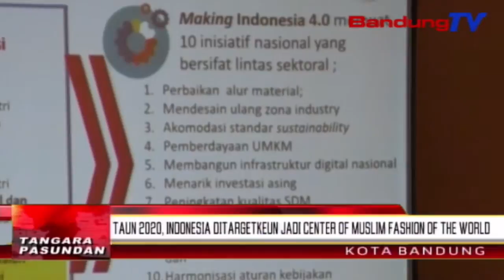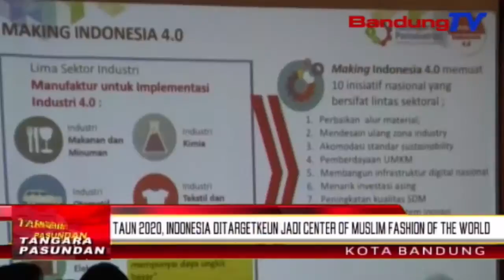Taun 2020, indonesia ditargetkeun jadi center of muslim fashion of the world | TP | BANDUNGTV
TP | BANDUNGTV | DERI FIRMAN | Dumasar kana data BPS, sektor industri baju mawa kontribusi anu kawilang gede kana tumuwuhna widang ekonomi nasional. Dina triwulan hiji taun 2019, industri baju tumuwuh 23 koma 21 persen ngaliwatan kontribusina anu nitih enol koma 97 persen pikeun pdb nasional. Samalah, kagiatan ekspor baju beuki ngaronjat, anu tembong dina jumlah ekspor periode januari tepi ka mei 2019 anu ngahontal 3 koma 55 milyar dolar amerika.